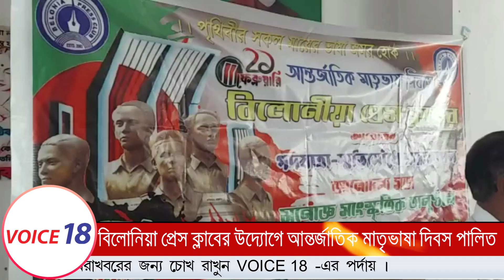Belonia : একুশের মাতৃভাষা দিবসে সকল ভাষা শহীদদের স্মরণ করলো বিলোনিয়া প্রেসক্লাব | VOICE 18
VOICE 18
Name of Production House: FLAXEN MEDIA WORKS

বিলোনিয়া থেকে রূপক দে -এর রিপোর্ট, VOICE 18